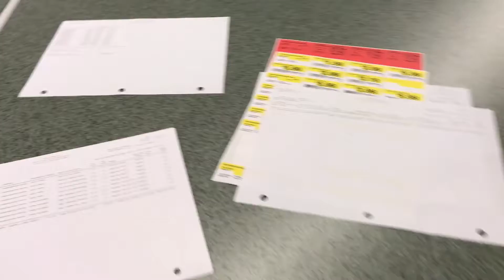VEDA || 2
This might be a rough month.